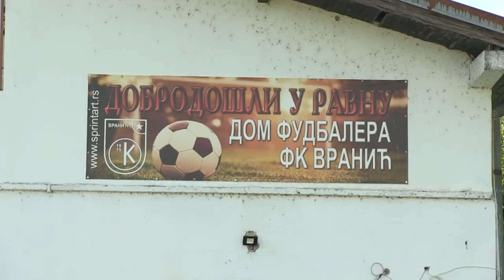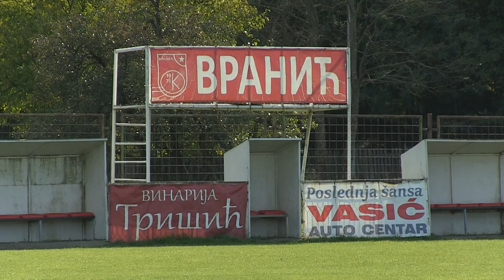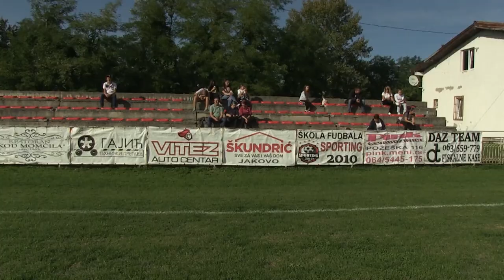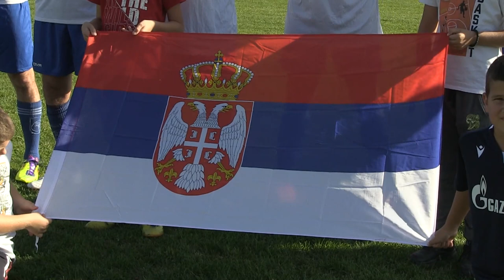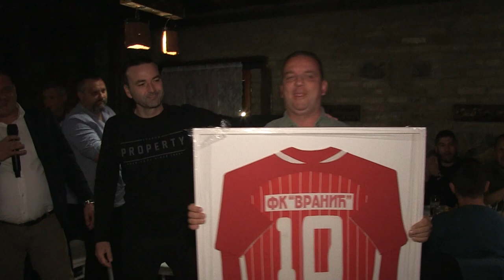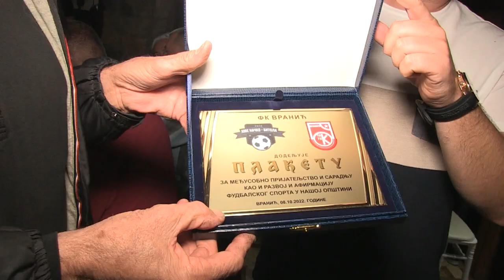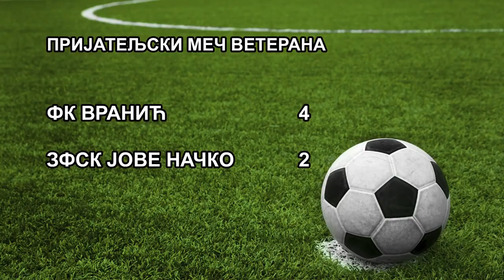FK VRANIĆ - ZFSK JOVE NAČKO 4-2